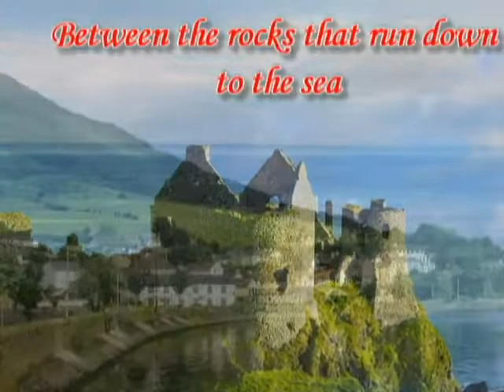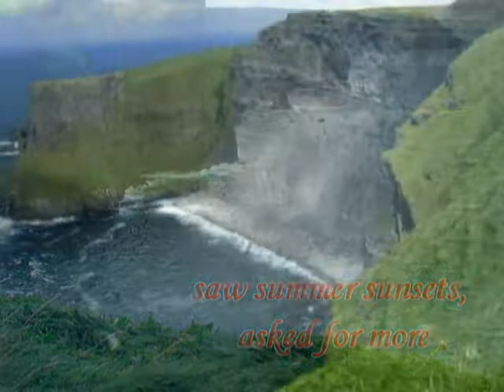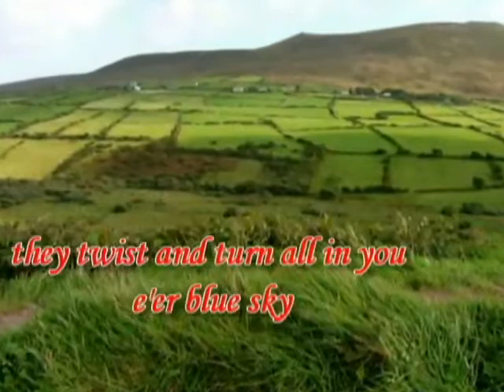201 Song for Ireland Mary Black